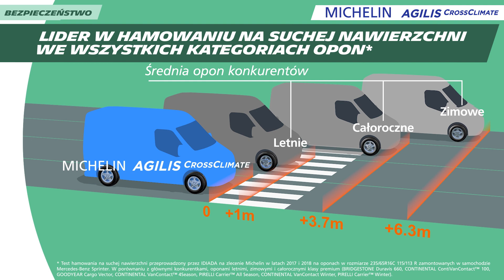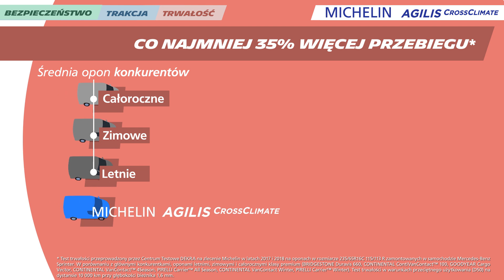MICHELIN Agilis CrossClimate - wielosezonowe rozwiązanie dla Twojej firmy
Przedstawiamy MICHELIN Agilis CrossClimate - opony wielosezonowe opracowane specjalnie dla Twojego biznesu.

Mercedes-Benz
Auto Partner Garcarek